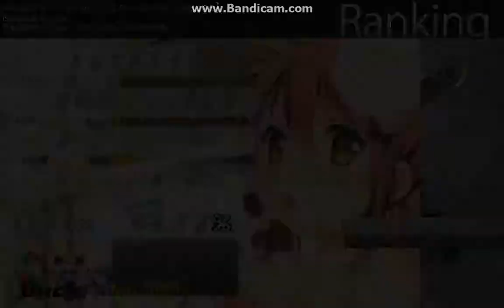Monochrome Throat [Insane]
osu is bakage